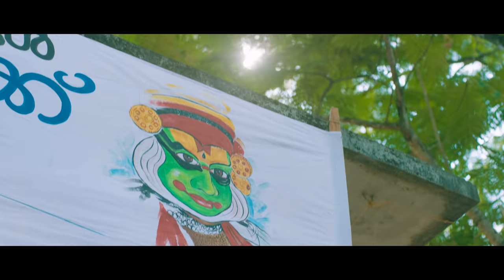Chekkan Movie Official Trailer | Vishnu Purushan | Shafi Eppikkad | One2one Media | New Movie 2022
Movie: Chekkan
written& Directed By : Shafi Eppikkad
Producer: Mansoor Ali
Banner : One to One Media

Cinematography: Suresh Red One
Editor: Jarshaj
MakeUp : Hassan Wandoor
Art : Unni Niram
Lyrics : Ov Abdullah, Manikandan, Nanjiyamma
Bgm & Orchestration : Sibu Sukumaran
Singers : Nanjiyamma, Manikandan Perumpadappu
Costumer :  Suresh Kottola
Pr.Controller : Shoukath Wandoor
Project Designer : Asim Kottoor
Pro. Manager : Riyas Wayanad
Colouring : Chalachithram Kochi
Sound Mixing : Vinod P Sivaram
Co.Ordinator : Afsal Thuvoor
Content Owner : One to One
Design : Manu Davinci

All Copyright : One2One Media Doha Qatar.
Welcome to the One2One Media Doha Qatar

All uploaded videos belong to this channel only. We will take legal action if these videos are misused on other channels. So please cooperate with us.
Thank You : One2One Media